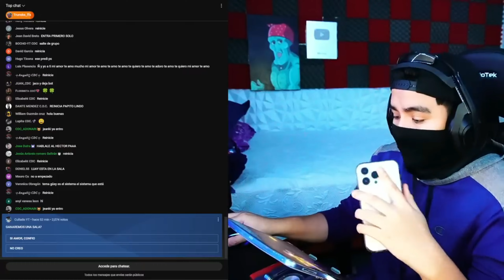ASI FUE MI PARTICIPACIÓN EN EL TORNEO DE YOUTUBERS DE THEHECTORINO EN DÚOS USANDO PRECISO EN MIRA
Esta fue mi participación en el torneo que organizo Garena y Thehectorino en Duos, y mi chukinuni fue el compita SI SOY PREDI, excelente jugador Top Regional en muchas temporadas y asi fue nuestro desempeño contra los mejores Youtubers de freefire